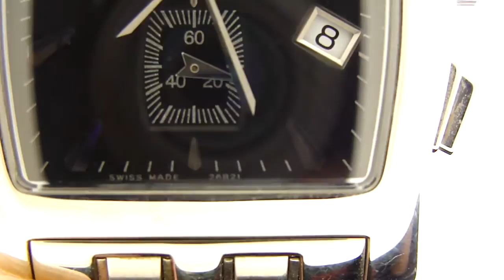Accutron Chronograph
Accutron chronograph watch